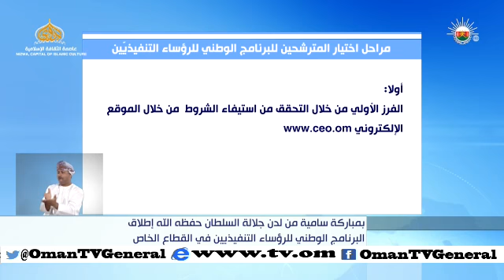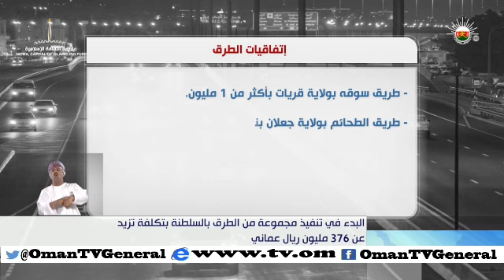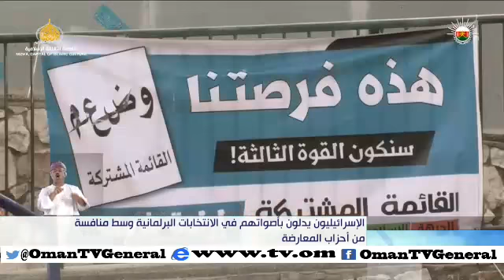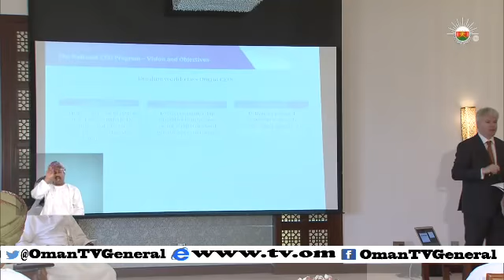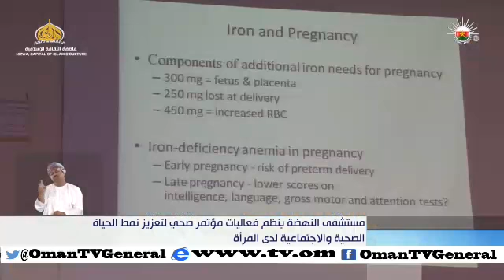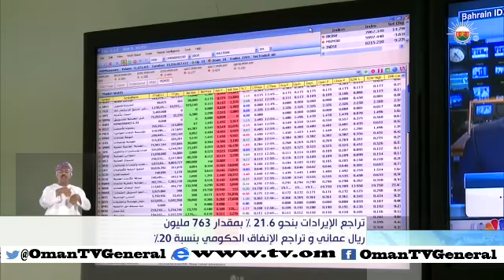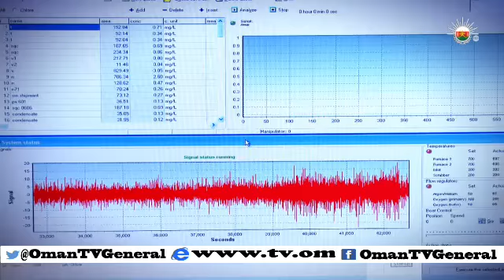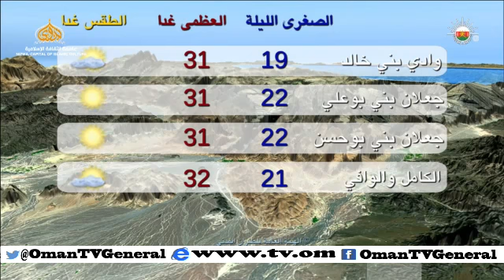أخبار العاشرة - الثلاثاء ١٧ مارس ٢٠١٥